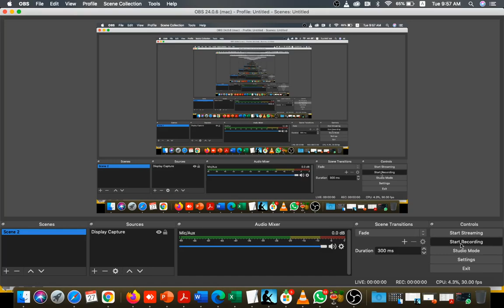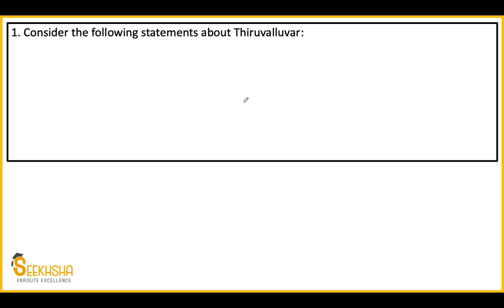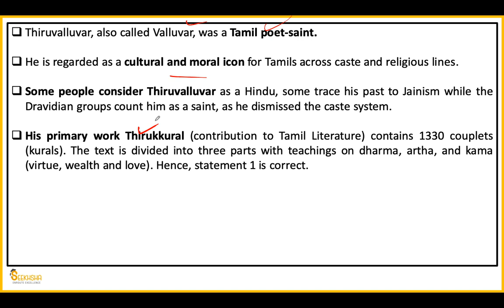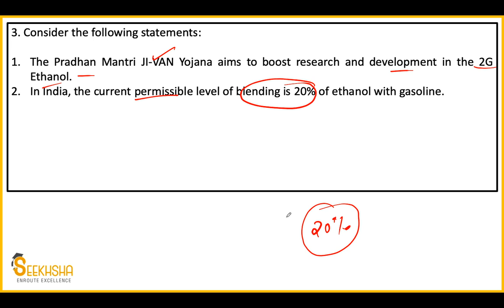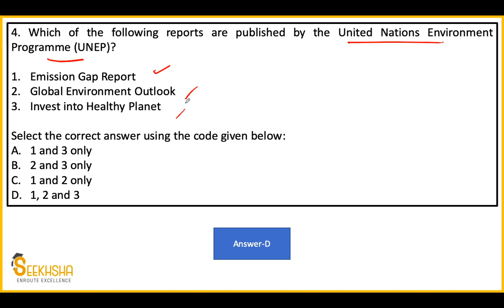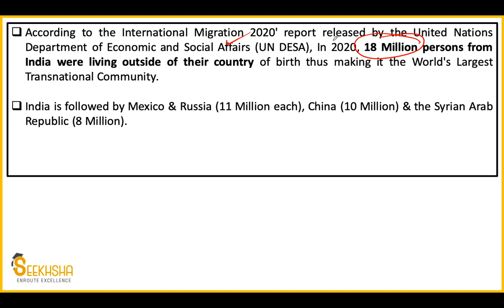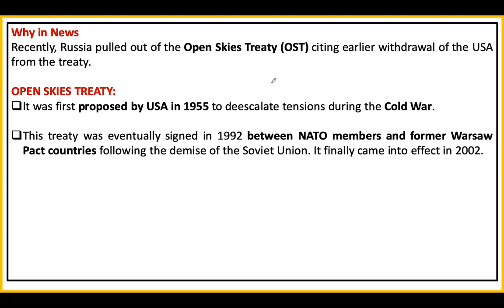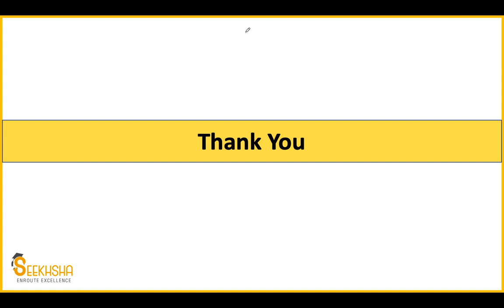Lecture 10 I Current Affairs and Development Issues MCQ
In this video, I have discussed 10 MCQs which have a very high priority for the upcoming UPSC EPFO exam and other UPSC Exams and State services. The MCQs have been covered from the month of January 2021.